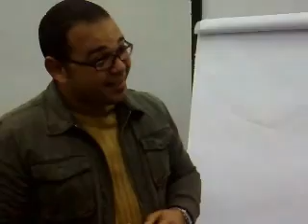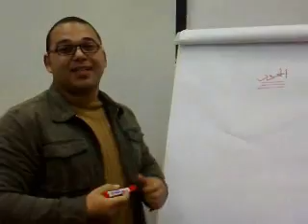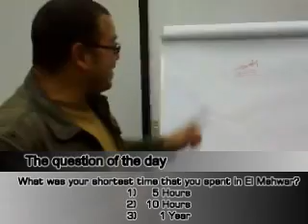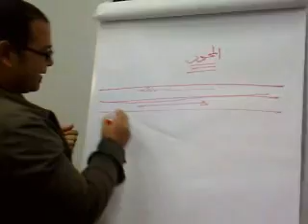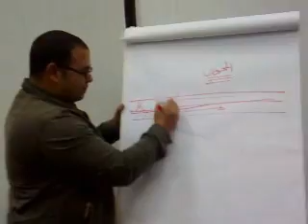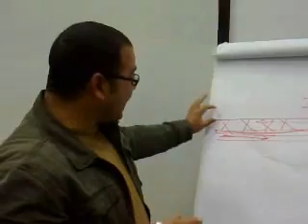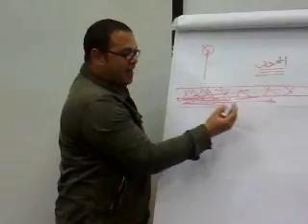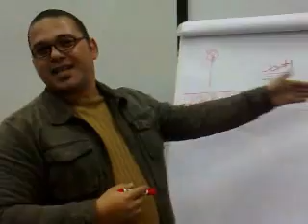El Me7war Road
Be ready, Momo came back with his latest short movie.

Never Been Missed